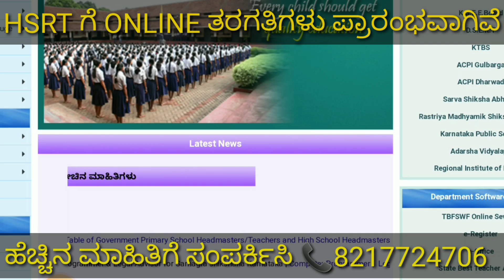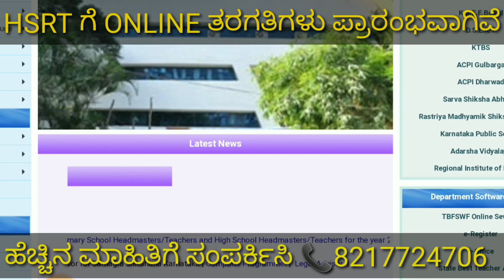BIG UPDATES | GPSTR LIST ರದ್ದು | What Next !!!?